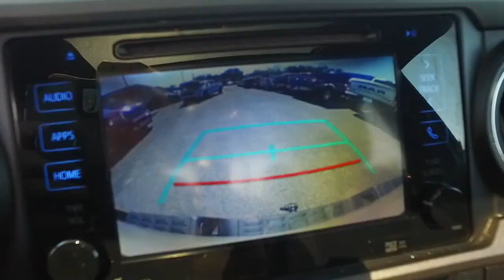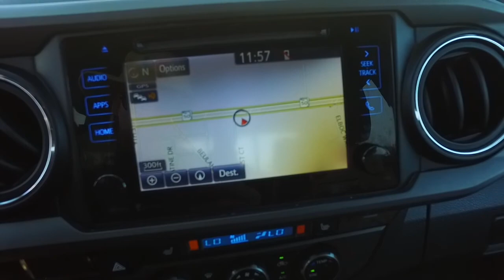2016 Toyota Tacoma 4WD Double Cab V6 AT TRD Sport